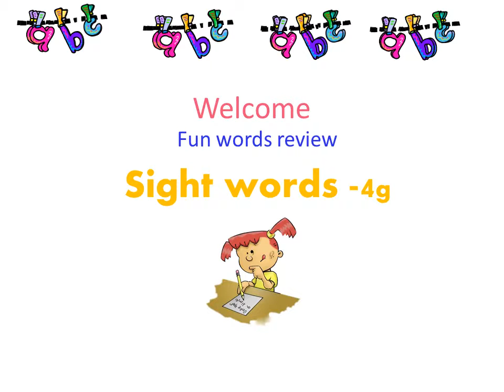Read - Sight words 4g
I'm not a teacher but a mom who is trying different ways to teach her kids to learn.   Hope this can be useful to you as well. Do your best and have fun.